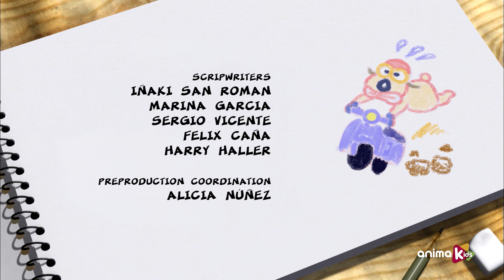Bernard Bear - 112-114 | Compilation